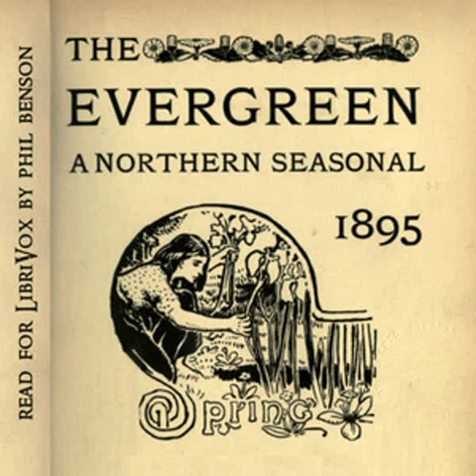The Evergreen, A Northern Seasonal. Spring 1895 by William Sharp | Full Audio Book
The Evergreen, A Northern Seasonal. Spring 1895 by William Sharp (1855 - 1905)
Genre(s):

Read by: Phil Benson in English

Chapters:
00:00:00 - 01 - Proem by William Macdonald and J. Arthur Thompson
00:17:35 - 02 - A Procession of Causes by William Macdonald
00:19:49 - 03 - Germinal, Floreal, Prairial by J. Arthur Thomson
00:30:57 - 04 - Life and its Science by Patrick Geddes
00:53:36 - 05 - Old English Spring by Hugo Laubach
00:55:58 - 06 - Lengthening Days by W. G. Burn-Murdoch
01:01:04 - 07 - Day and Night by Fiona Macleod
01:01:46 - 08 - A Carol of Youth by Hugo Laubach
01:02:52 - 09 - Ayne Playnt of Luve by Pittendrigh Macgillivray
01:04:22 - 10 - From Four Easter Letters by Anon.
01:11:26 - 11 - The Crows: A Child Poem by Gabriel Setoun
01:13:16 - 12 - My Sweetheart by Riccardo Stephens
01:14:09 - 13 - The Return by J.J. Henderson
01:29:13 - 14 - Spring in Languedoc by Dorothy Herbertson
01:34:45 - 15 - Awakenings in History by Victor V. Branford
01:47:59 - 16 - Junge Leiden: A Spring Trouble by William Macdonald
01:49:12 - 17 - La Littérature Nouvelle en France by Charles Saroléa
02:05:40 - 18 - The Bandruidh by Fiona Macleod
02:08:37 - 19 - The Anointed Man by Fiona Macleod
02:20:32 - 20 - The Norland Wind by William Sharp
02:21:29 - 21 - The Land of Lorne and the Satirists of Taynuilt by Alexander Carmichael
02:32:51 - 22 - Gledha's Wooing by John Geddie
02:36:13 - 23 - An Evening in June by Gabriel Setoun
02:50:18 - 24 - Northern Springtime by A. J. Herbertson
02:55:22 - 25 - The Scots Renascence by Patrick Geddes

The Evergreen was a short lived seasonal magazine, edited by William Sharp (Fiona Macleod) and published by Patrick Geddes, which proposed a nature-based Celtic renaissance as an alternative to late 19th century Decadence. In contrast to the Romantics, the Celtic revivalists advocated urban renewal, rather than a return to nature, an idea that would be developed in Patrick Geddes' later and more well-known work on town planning. The first volume of The Evergreen is an eclectic collection of short fiction, poetry, literary criticism, philosophy and visual art on the theme of spring. - Summary by Phil Benson